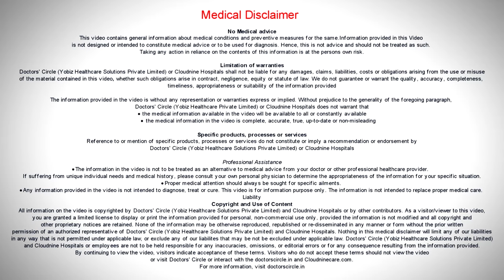Symptoms of Pregnancy in 9th Month - Dr.Shirin Venkatramani of Cloudnine Hospitals | Doctors’ Circle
The 9th month of pregnancy is a really delicate period because that is the time premature labour might occur or you may have leaking or sometimes we get patients that she can’t hold urine at all. This is the leakage of liquor and this should be taken seriously. The discomfort of being in the 9th month, as everybody knows is backache, improper gait and walking, tiredness, fatigue, breathlessness, indigestion, constipation. But what  is  serous is that if you start getting period pain, or if  you get  leaking or if  you  get  any bleeding, these are  symptoms that have to be taken seriously  in pregnancy  because  you might be going into early labour.